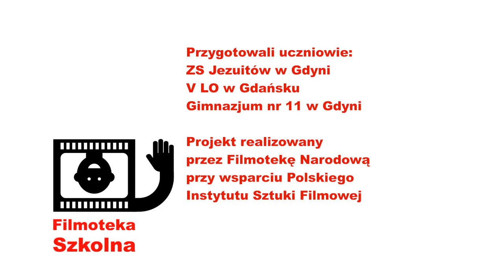ŚWIATOWE ARCHIWUM UŚMIECHU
Światowe Archiwum Uśmiechu to kolekcja własnoręcznie stworzonych uśmiechów dla szpitali dziecięcych. Za akcję odpowiada Marek Wysoczyński.